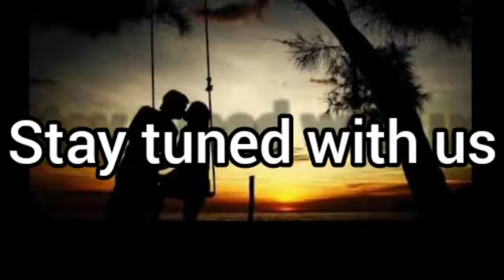കണ്ണാടിക്കൂടും കൂട്ടി | Kannadi koodum kooti | Full Lyrics malyalam song